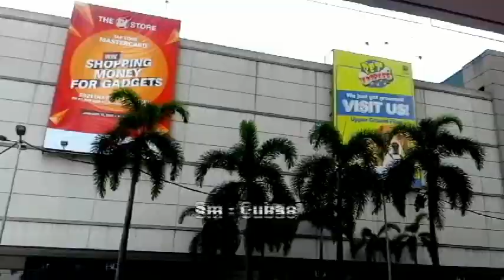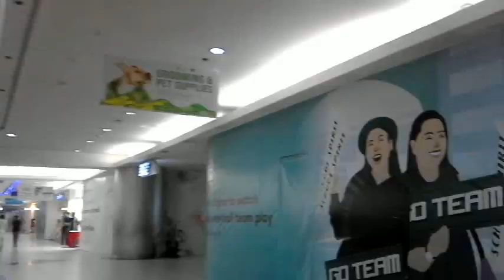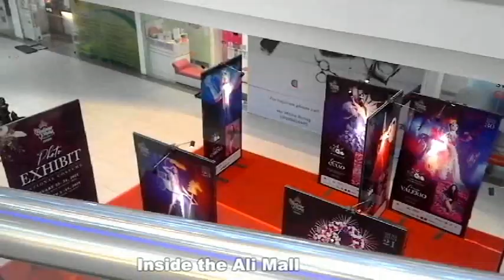Araneta Cubao walking vlog -Part 1 || Philippines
Cubao Exploring - Part 1 (Lakad lakad lang)
Na miss ko ang Araneta Cubao, dito ako lage tumatambay dahil walking distance lang ito from Murphy Ave, yes my Childhood hometown is  Murphy QC. kaya kinalakihan ko  talaga itong Cubao.